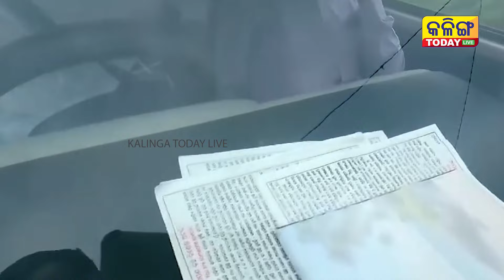ଗାଁରେ ପଶି କରୁଥିଲେ ଧର୍ମାନ୍ତିକରଣ, ବହେ ଛେଚିଲେ ଗାଁ ଲୋକେ । Kalinga Today Live ।